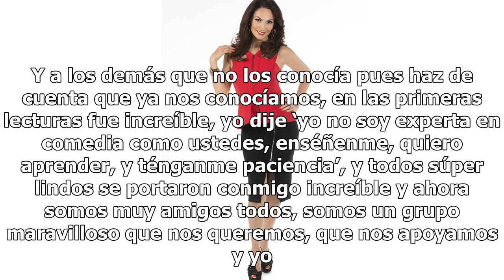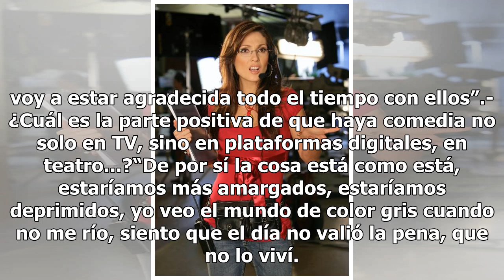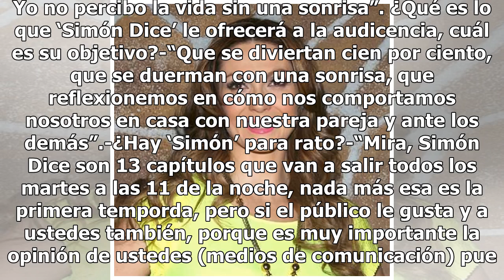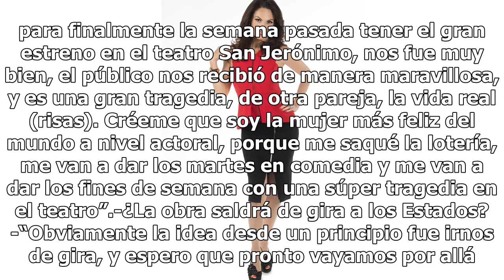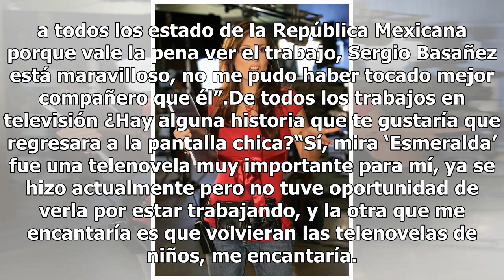Nora Salinas le dice sí a la comedia con nuevo programa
-¿Y qué hay del elenco que te acompaña en este proyecto?-“Bueno fue maravilloso, a la mitad de ellos ya los conocía de tiempo atrás, entonces es muy bonito reencontrate muchos años después con tus amigos. Y a los demás que no los conocía pues haz de cuenta que ya nos conocíamos, en las primeras lect...